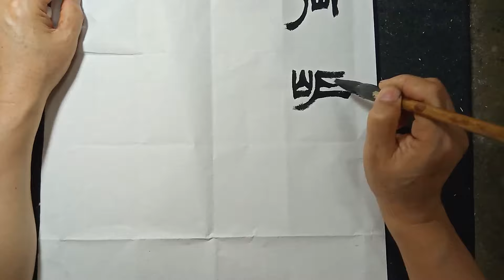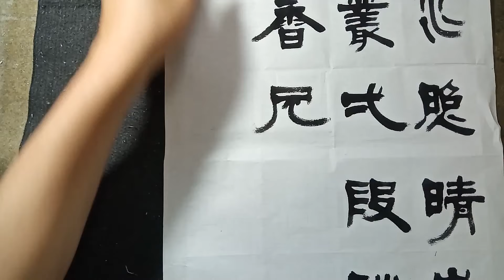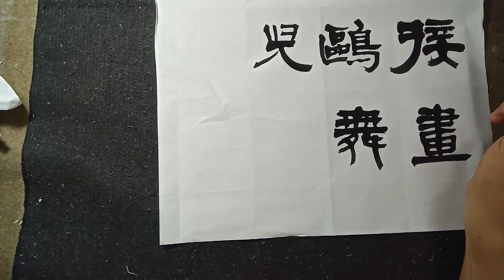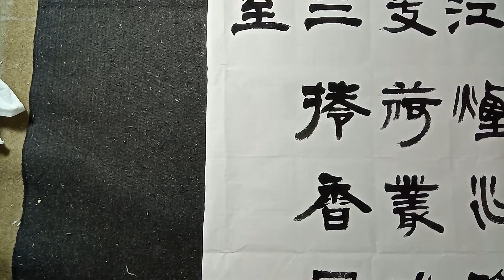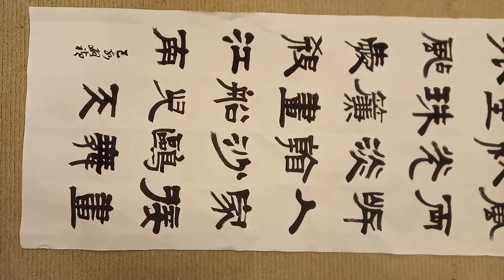隸書張養浩曲詞-一江煙水照晴嵐，兩岸人家接畫檐，芰荷叢一段秋光淡。看沙鷗舞再三，卷香風十里珠簾。畫船兒天邊至，酒旗兒風外颭。愛殺江南-吳啟禎書法教室教學